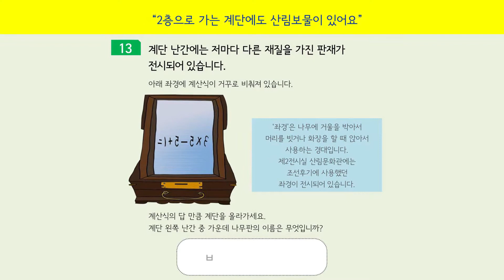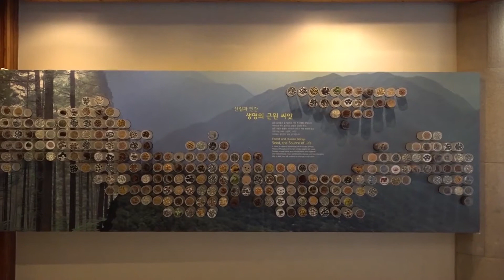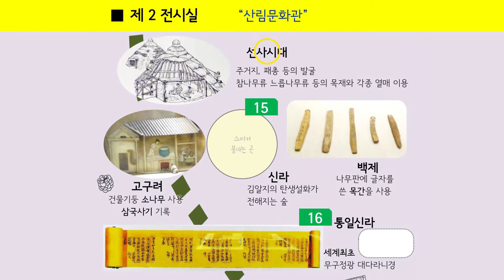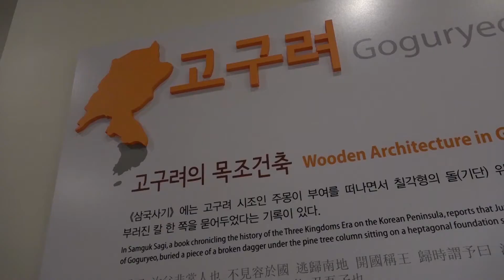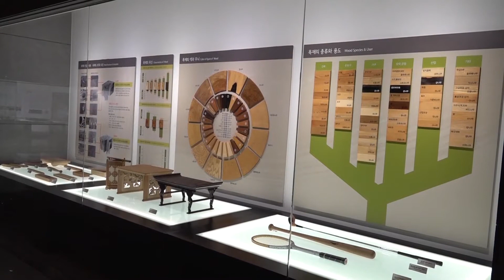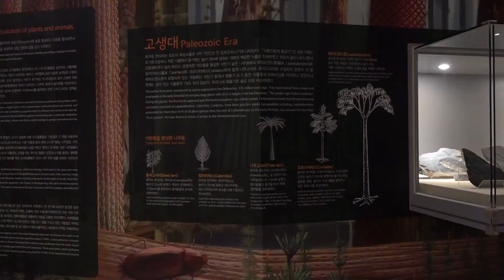[숲이 오래] 산림박물관 탐사하기 2탄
[숲이 오래]
아롱다롱 산림박물관 탐사하기  두 번째 이야기!

여름방학! 우린 온라인 국립수목원에서 배우고 놀아요!
구독자 10만 명을 자랑하는 유튜버, 아롱, 다롱이가 국립수목원에 떴다!
국립수목원의 교육프로그램을 직접 느껴보고 체험하며,  꼬마 과학자가 되기 위해
노력하는 두 아이의 좌충우돌, 신나는 교육 체험기!

오늘의 배움 현장은 바로, 국립수목원 산림박물관!

아롱이, 다롱이와 함께 유튜브 영상을 통해서 국립수목원 교육 체험의 느낌을 같이 느껴보는
재미있고 신나는 시간이 되길 바랍니다~
다음 편도 더 재밌고 유익한 체험 프로그램이 준비되어 있답니다~